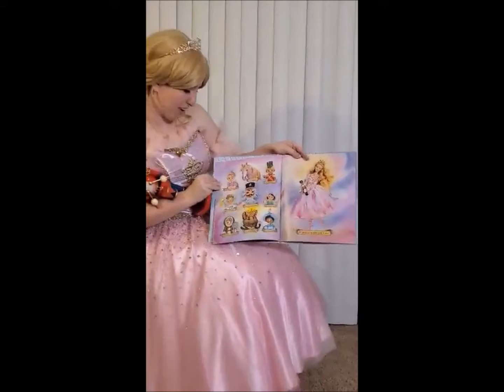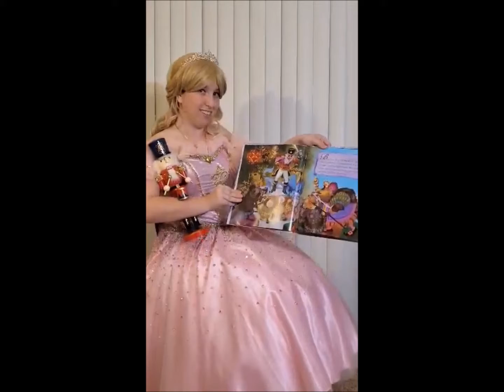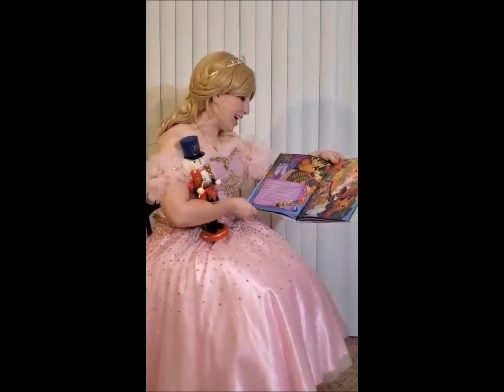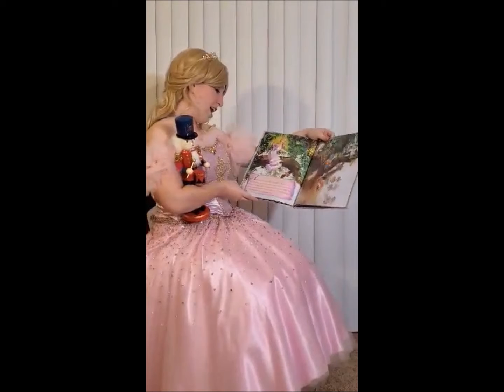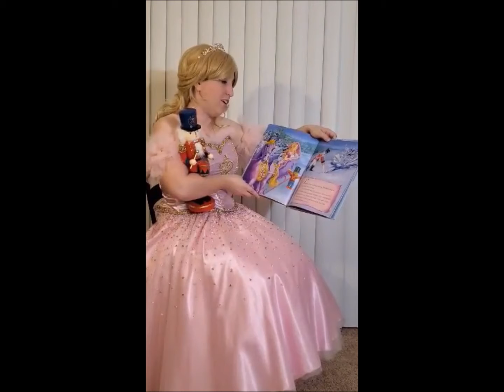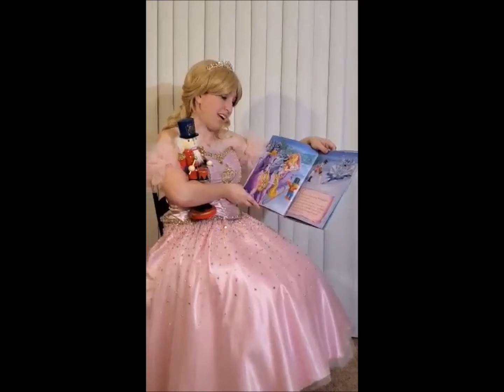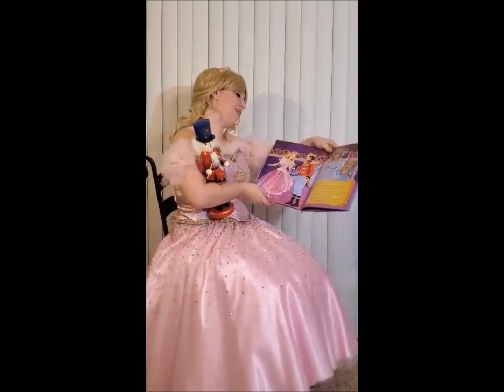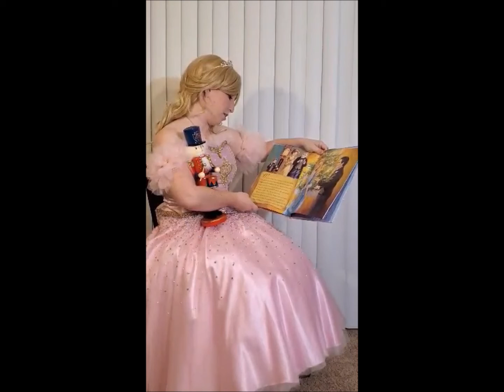Barbie reads Barbie in the Nutcracker by Hilary Hinkle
Barbie in the Nutcracker by Hilary Hinkle

Cosplayer: IG: Caityjaynecosplay